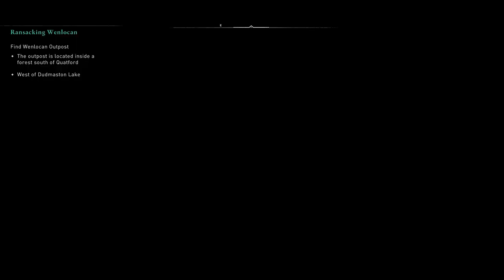Assassin's Creed Valhalla - GAMEPLAY Part 27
Assassin's Creed Valhalla Ultra Graphics Gameplay